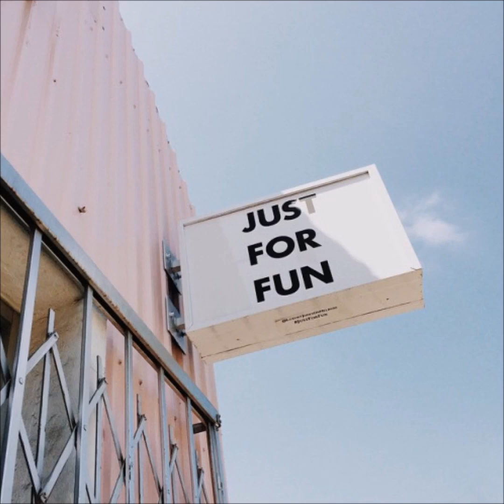Rafxlp - J A Z Z Y B A I L E